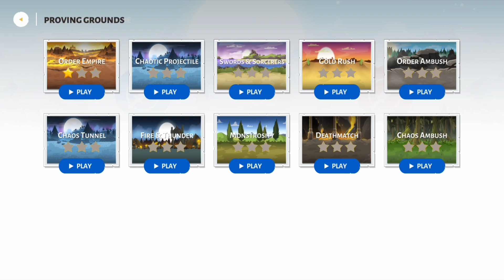Stick war 3 - Singleplayer 1vs1- Broving Grounds - Play against AI Bots Offline - Chaotic projectile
Are you ready to engage in a massive battle of an unseen scale? Then you just have to play Stick War 3! Here you will be put in control of a whole army consisting of schematic men that will plunge into the most dangerous fights at your command. As a wise general, you need to recruit only the best soldiers to your troops and make sure their powers are balanced properly. Shall we begin? The game has a plot, but it is not particularly important. In the beginning, we are shown an introductory video, which describes the warring clans and their abilities. The graphics in the game are made in the style of stickmen – black figures in different landscapes. Physics here, as always, is at its best. It’s really a delight to witness everything that is happening on the screen and you won’t be bored for a single moment.

The essence of Stick War 3 is to conquer the opponent’s base. We have to break the army and destroy the enemy’s statue, after which they will be counted as a defeat. To build our empire (in total, you can release 40 units), we need gold collectors, they mine the precious yellow metal and replenish our common piggy bank. In the course of the passage, namely a single company, we gradually discover soldiers ranging from ordinary infantrymen to giants. You can thus define the strength and classifications of your army figuring out which of the units will be better to involve in every particular combat.

Naturally, we can upgrade our army, as well as buy various perks in the store, such as a flurry of arrows from archers and a rage mode from spearmen. With every battle, the experience of the units participating in it will grow and you can use those points to increase their skills. The controls are very well thought out and at the same time clear and simple. We can go on the attack, defend ourselves, or even escape from the battlefield to our castle. It is also possible to control individual soldiers, although it isn’t obligatory. The sound in the game is simply gorgeous, all battles are accompanied by a cool epic melody. You will also remember the battle cry of the spearmen, very similar to what you can hear in the movie 300 Spartans. You can really feel the whole atmosphere of the battlegrounds and imagine that this is actually taking place somewhere in the virtual land. Enjoy the thrilling gameplay and vast tactical opportunities of Stick War 3 and see how many battles you will be able to win!